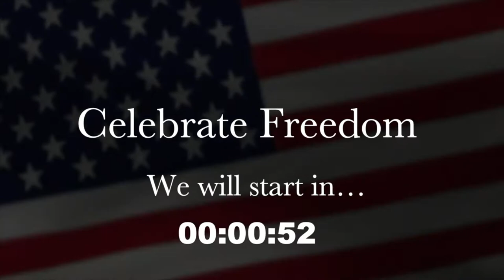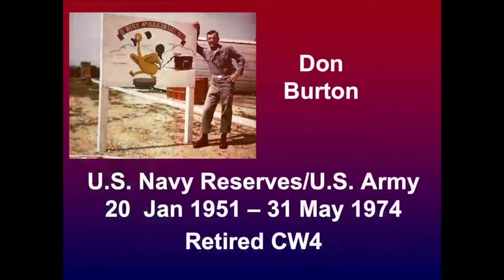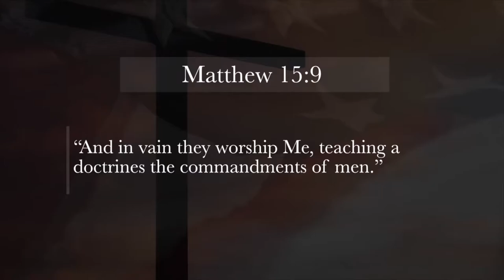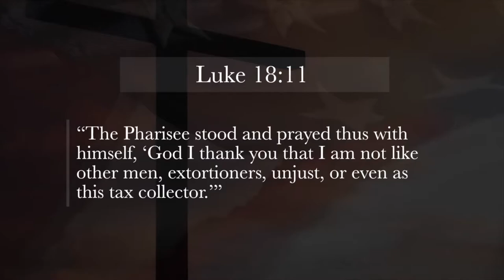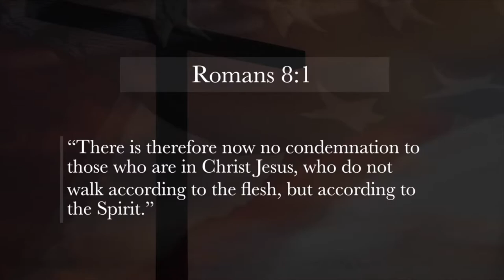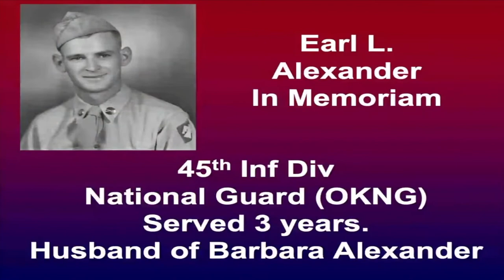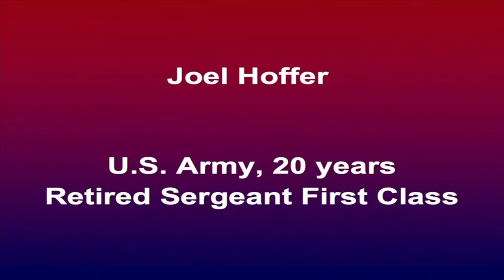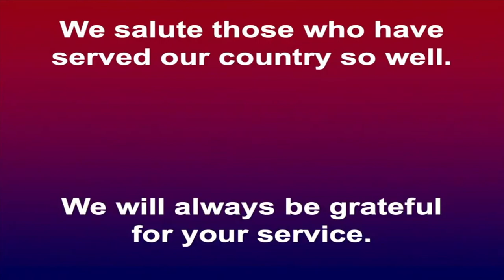"Celebrate Freedom 2021"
Please join us as First Baptist West presents Celebrate Freedom

This is our annual service to honor those who have served or are currently serving in our armed forces.

Song Rights:

Francis Scott Key John Stafford Smith

God Of Our Fathers (National Hymn)
Daniel Crane Roberts George William Warren

Cover The Earth
Cody Carnes, Daniella Young

Song For Heroes
Chris Machen, Luke Garrett, Mike Harland

Chris Brown, Mack Brock, Matt Redman, Steven Furtick